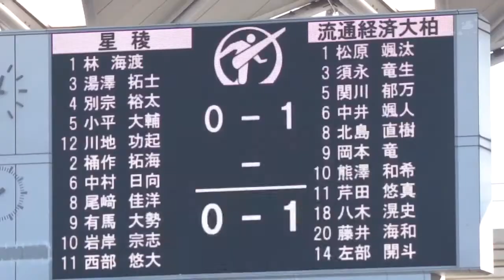2018年度第97回高校サッカー選手権 全国 3回戦 星稜×流経大柏 ハイライト（2018 seiryo × ryukeidaikashiwa）